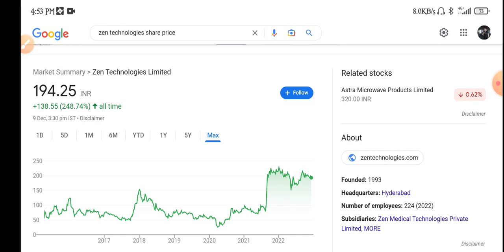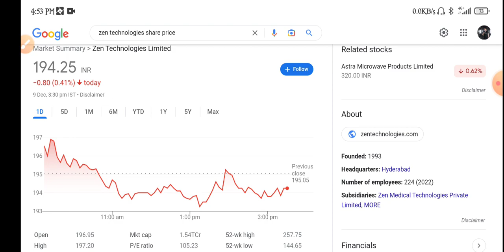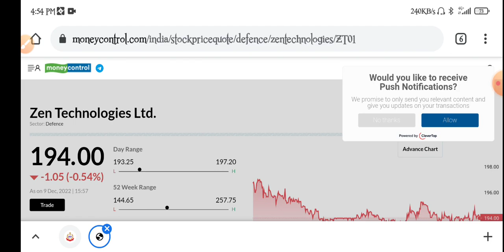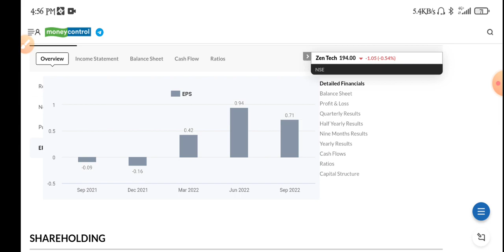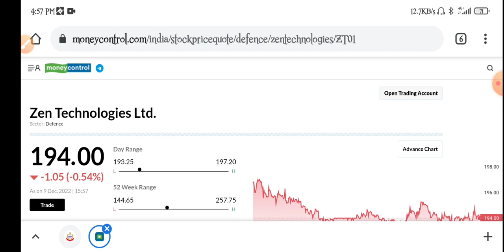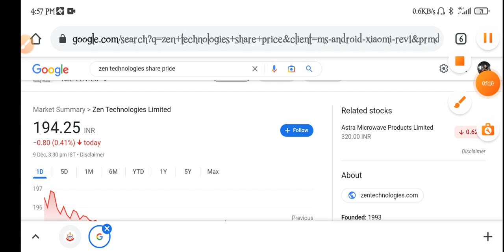Zen Technologies Share Latest News | Zen Tech Share | Zen Tech Share Analysis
topic covers:-

1 -  zen technologiess share future
2 -  zen technologiess latest
3 -  zen technologiess latest news
4 -  zen technologiess latest news today
5 -  zen technologiess latest news hindi
6 -  zen technologiess latest share news
7 -  zen technologiess latest stock news
8 -  zen technologiess latest update
9 -  zen technologiess latest news share market
10- zen technologiess stock
11- zen technologiess stock news
12- zen technologiess stock
13- zen technologiess share dhmaka
14- zen technologiess stock analysis
16- zen technologiess stock latest news today
17- zen technologiess stock latest news
18- zen technologiess stock analysis today
19- zen technologiess stock news in hindi

thankyou